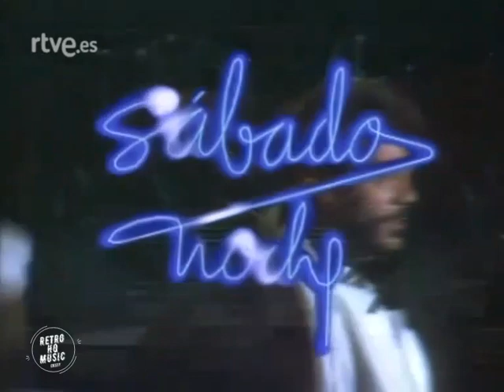NACHA POP - Sábado Noche (TVE - 1987) [HQ Audio] - Vístete, No se acaban las calles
Este canal no monetiza su contenido, por lo que no recibe ningún ingreso por los vídeos que aparecen en el. Si algún propietario de contenido considerase que algún material vulnera sus derechos de autor, o no desea que dicho vídeo se vea en mi canal, ruego se ponga en contacto conmigo y no tendré ningún inconveniente en retirarlo. Gracias.

This channel does not monetize its content, so it does not receive money from the videos that appear on it. If any content owner considers that any material violates their copyright, or he doesn't want that video to be seen on my channel, please contact me and I will have no problem removing it. Thank you.

- - Vístete
- No se acaban las calles

Vídeo original / Original video: RTVE (Radio Televisión Española)
Edición de audio / Audio editing: Retro HQ Music

Todos los vídeos de este canal han sido remasterizados por mi, sustituyendo el audio original por el audio en alta calidad de la canción correspondiente.
Por lo tanto, NO son copias de ningún otro vídeo que haya en Youtube o en cualquier otra plataforma de internet.

All the videos on this channel have been remastered by me, replacing the original audio with the high-quality audio of the corresponding song.
Therefore, they are NOT copies of any other video on YouTube or on any other internet platform.